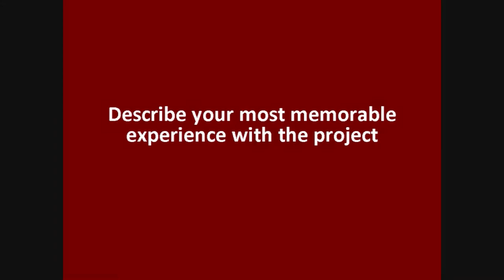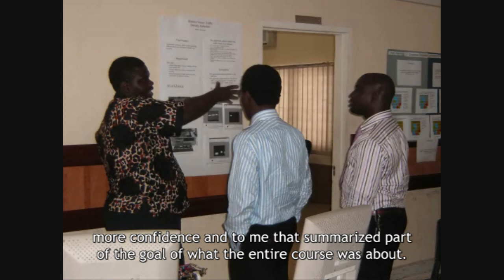Ayorkor's Story (E-Village)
TechBridgeWorld Graduate Student representative Ayorkor Korsah shares her experience co-teaching a university-level robotics course at Ashesi University in Accra, Ghana. This experience inspired the creation of TechBridgeWorld's Education e-Village project.

TechBridgeWorld is a research group at Carnegie Mellon University.